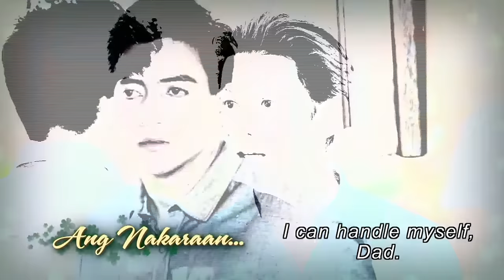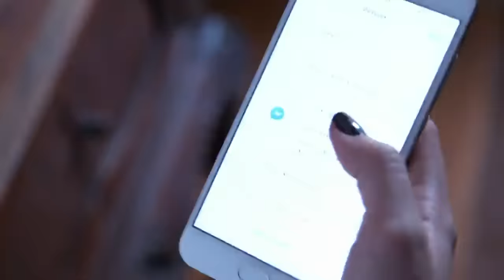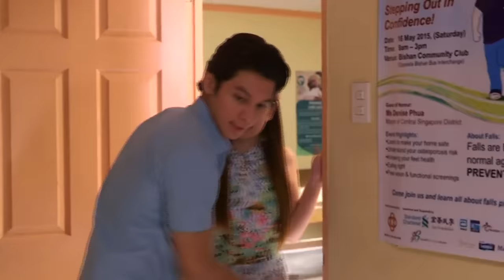[ENG SUB] Ep 140 | Wildflower | Maja Salvador, Tirso Cruz III, Aiko Melendez